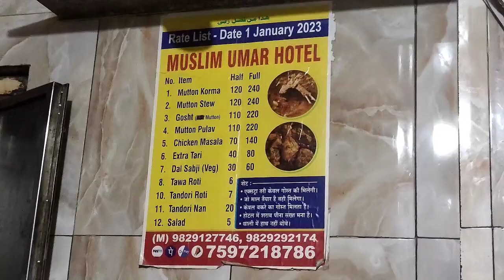Mutton Korma 🤩 | Food Vlog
Title: Mutton Korma Food Adventure in Jodhpur | Exploring Local Flavors

Description:

Dosto! Main aaya hoon ek aur food adventure ke saath, aur is baar main Jodhpur ke ek mashhoor hotel ke andar gaya hoon jahan mujhe mutton korma ki asli swad ka anubhav mila. Is vlog mein aap mere saath honge jab main iss lazeez dish ko try karta hoon aur yeh shahar ki asli rasoi ke rangon se parichay karata hoon.

Aapka saath aur pyaar hamein aage badhne ki himmat deta hai, aur main aur bhi aise swadisht khaane ke saath wapas aane wala hoon!